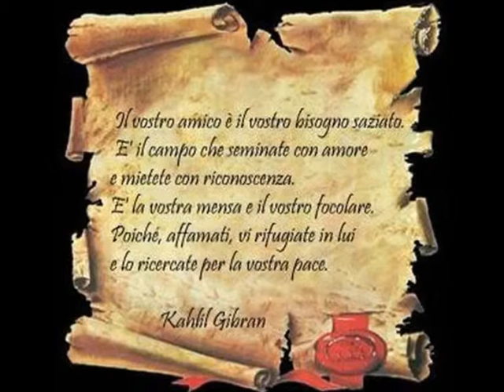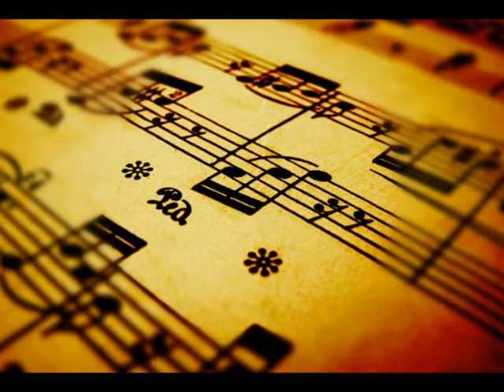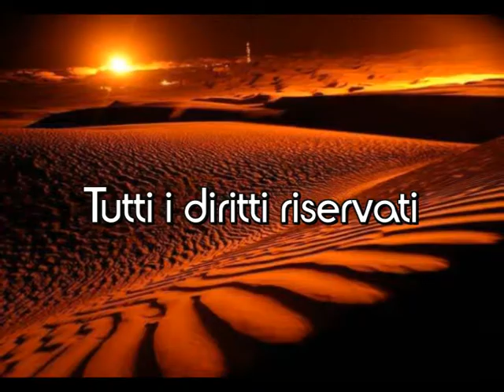Insieme heart)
Il  brano di riferimento porta il titolo :(INSIEME) è un (autobiografico),
Racconta la storia di due amici che si incontrano quasi per destino e condividono,si confrontano,
insieme, con  la loro medesima passione che è la musica..
Tante volte nella nostra vita,abbiamo attraversato momenti ed emozioni che pensavamo fossero eterni,ma poi
la vita ci cambia ,ci divide e spesso decadono  anche le passioni,contrastate da difficoltà che la stessa vita ci strappa e ci porta via...
Tante volte,dobbiamo mettere una pietra sul passato per dimenticare e per guardare al futuro...
Questo conflitto, avviene spesso,con momenti di solitudine e di incomprenzioni...o forse per  modi  diversi di pensare,di fare musica
ci si divide ...o forse per qualcuno ...non era passione vera.
Ho trascorso molti anni a meditare la creazione di una Band (quel gruppo Rock Sinfonico) che molti della mia età  sognavano di avere
e magari di sfondare nella musica come tanti giovani di oggi sognano.
Malgrado tutto, pur cambiando la mia vita e la vita dei miei amici musicisti,non ho mai smesso di dedicarmi alla musica..studiando da autodidatta e componendo canzoni. mettendomi in discussione sempre .
Questo Brano in realtà, porta come titolo :(Heart) (Cuore),ed io l'ho voluto intitolare (Insieme) (Heart),...(Insieme col cuore) cosi come ha voluto questo mio carissimo amico.
Il brano, è dedicato all'amicizia,alla condivisione e partecipazione che è nata fra Vincent e Alberto.Perchè ,è col cuore che bisogna agire per sconfiggere le difficoltà.
Grazie Alberto...per aver ritrovato quel percorso insieme .Il percorso della Grande Musica. Quella dei nostri sogni .suonata con le mani e con il cuore .
Buon Ascolto a tutti by Vincent Stone.

Insieme scopriamo il tempo,
immersi nella realtà.
vogliamo sognare ancora
quell' alba  che non c'è...

la pioggia che batte forte,
il sole non splenderà
io solo senza di te
come vivrei,come farei?

insieme facendo finta
di giocare raccogliendo poesie
e la musica nostra amica
non ci lascia mai.

ma che sorpresa tu sei
io che vivo di musica come te
apriamo insieme quel cassetto dei sogni

vibrazioni,si fondono,si uniscono,esplorano
sentieri mai vissuti...
le senti scorrere leggere dentro te.
cercando dentro gli angoli del cuore un pò di noi.

sui tasti di un pianoforte,la chitarra respira già
vogliamo sognare ancora quell'alba che non c'è..

insieme musica,sarà
insieme  a un tempo andato via
puo' nascere una sinfonia
Testo,soliste melodiche del canto ideate da Vincent Stone
arrangiamento base armonica di Alberto Gamannossi